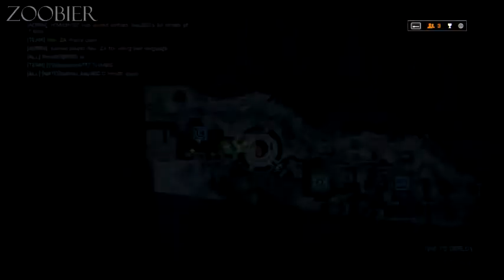Battlefield 4 #008 [multiplayer]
Battlefield 4 #007 [multiplayer]